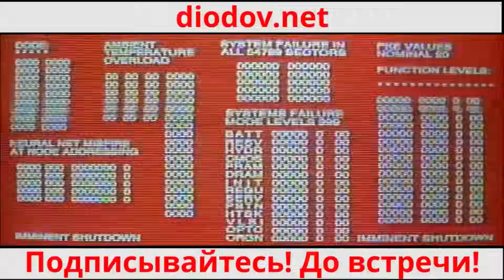Как изучать электронику правильно. Советы и рекомендации.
При изучении электроники у начинающих возникаю вопросы: с чего начать и как верно расставить приоритеты, чтобы эффективно продвигаться в электронике. Ведь если распылятся на изучение отдельный не связанных между собой тем, то можно очень долго топтаться на одном месте. Изучение электроники или радиоэлектроники следует начинать с базовых законов электрических цепе, электронных компонентом и их взаимосвязи. Нужно четко понимать законы Ома, законы Кирхгофа, закон электромагнитной индукции; понимать и чувствовать физический смысл и взаимосвязь таких электрических величин: электрического тока, напряжения, сопротивления, мощности. Далее следует закрепить знания полупроводниковых компонентов: диодов, светодиодов, стабилитронов, транзисторов (биполярных и полевых). Отдельное внимание нужно уделить наработке практики обращения с транзисторами. Четко понимать режимы работы транзисторов. Затем уже следует переходит к применению микросхем. Полезно будет подольше остановиться на операционных усилителях, компараторах, таймерах.